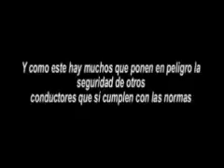Badenes: ¿evitan o generan peligro?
Solo diez minutos bastaron para que Juanjo, autor de estos vídeos, viese conductas de todo tipo en el badén que se encuentra frente a Caudalia, "a menos de veinte metros de una curva muy cerrada".
Vean el vídeo, conductas para todos los gustos, algunas que ponen en peligro la seguridad de otros conductores.